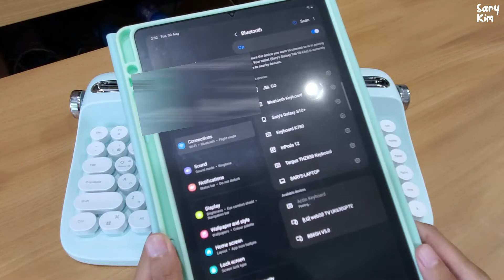ACTTO RETRO KEYBOARD B303 SWEET MINT REVIEW & CARA MENGGUNAKAN!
Hai~~~

xoxo,
Sary Kim.